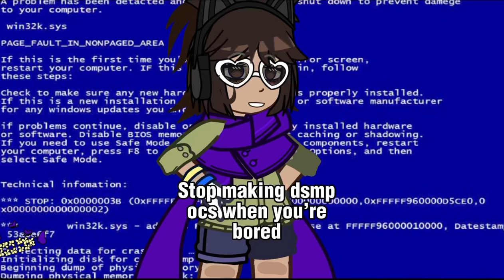Catch me if you can, Mr. Holmes | irl oc + dsmp ocs